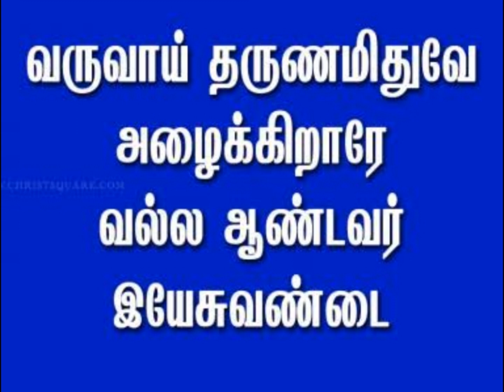GJ.....varuvaai tharunam ithuve